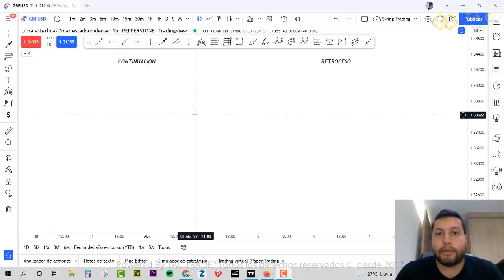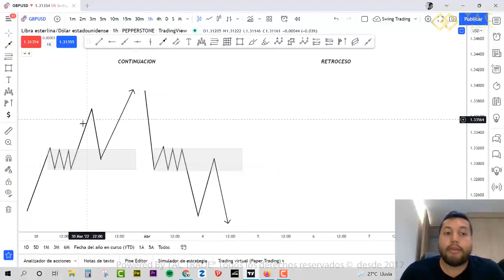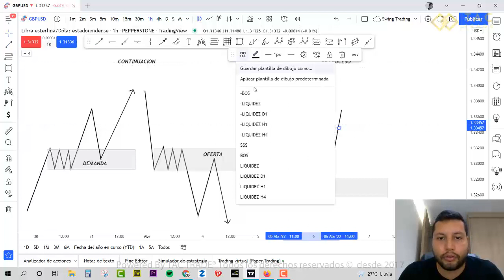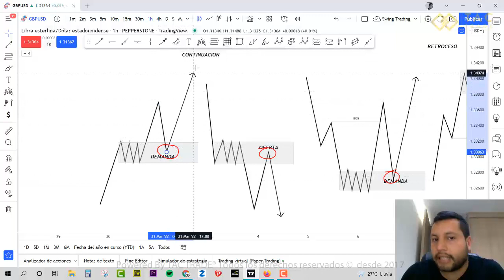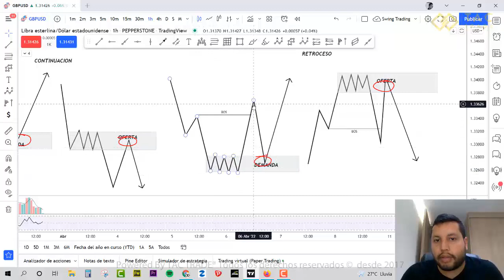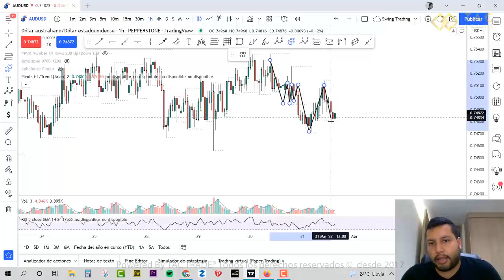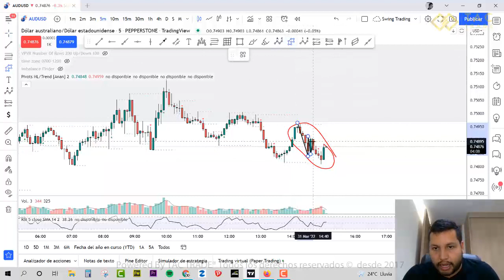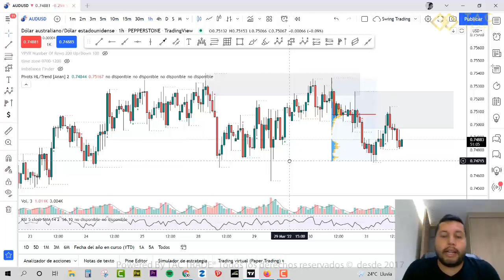Entradas Precisas en ZONAS de OFERTA y DEMANDA simple